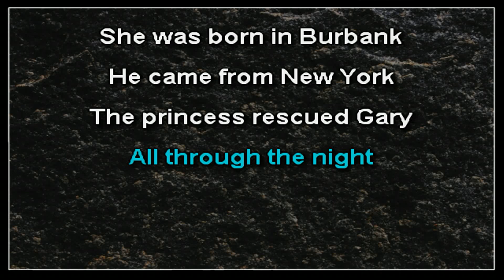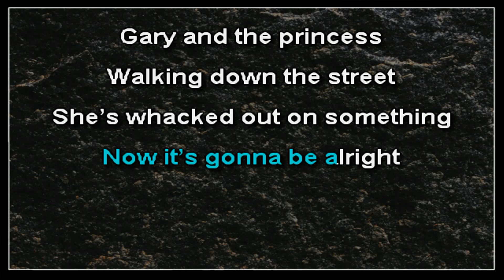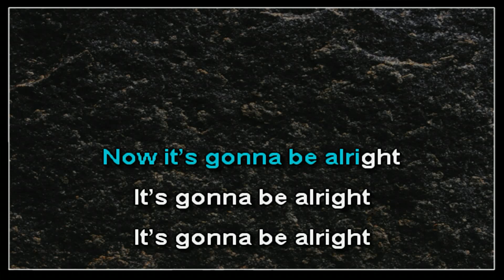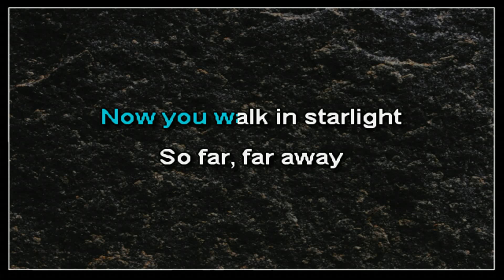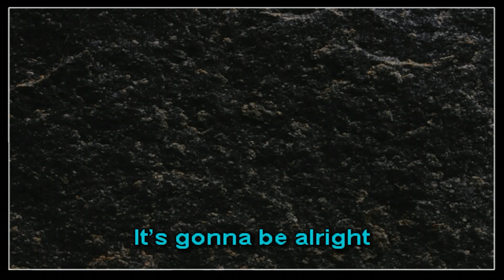Nerf Herder - Gary and the Princess (karaoke)